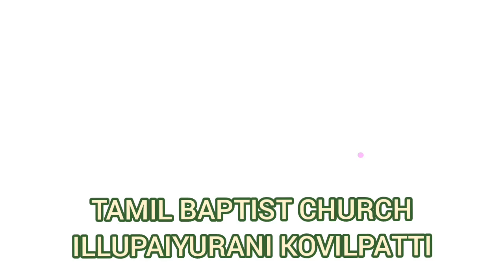SUNDAY SERVICE TAMIL BAPTIST CHURCH ILLUPPAIYURANI 29092204 PASTOR JAYASING M